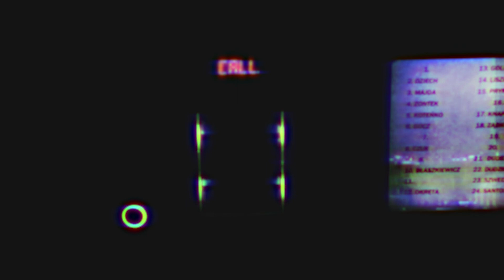look at the sky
look at the sky  - the lost tape